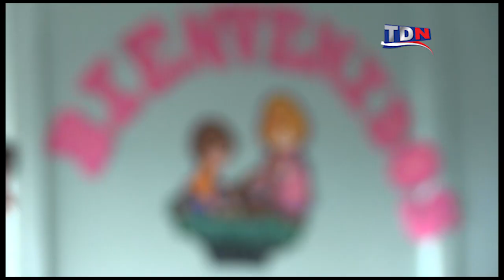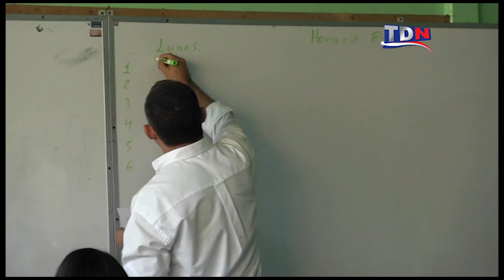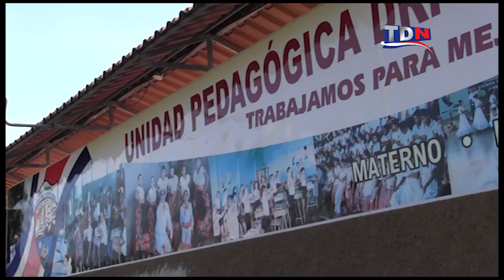UP Calderón Guardia compite con Instituciones Privadas, Curso 2016